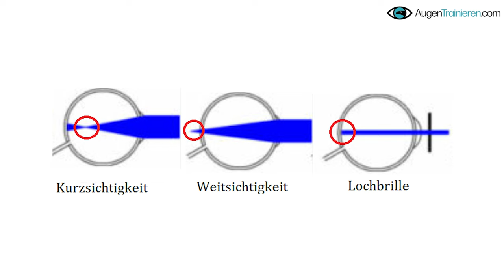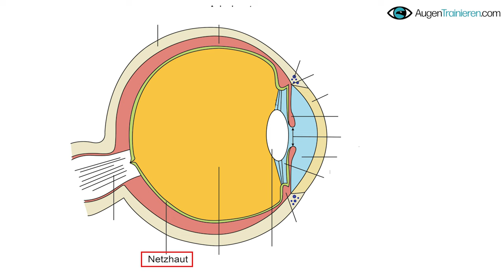Wie Du mit diesen geheimen Hilfsmitteln deine Sehkraft um mehr als 3 Dioptrien steigern kannst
Sichere Dir deine kostenlose Sehtafeln